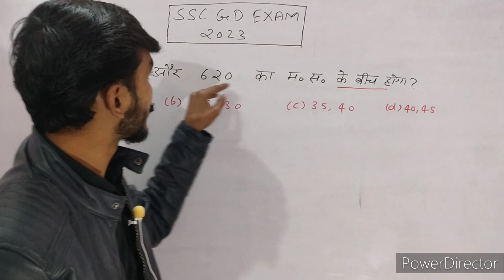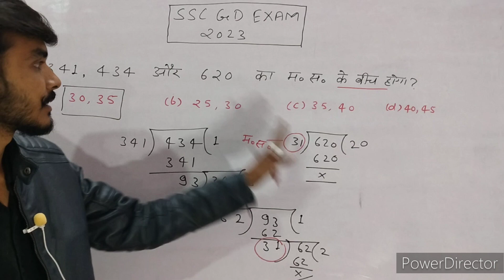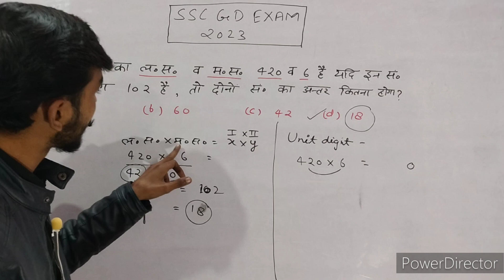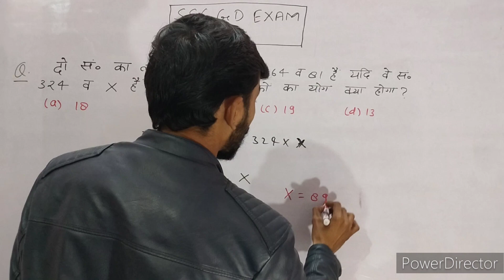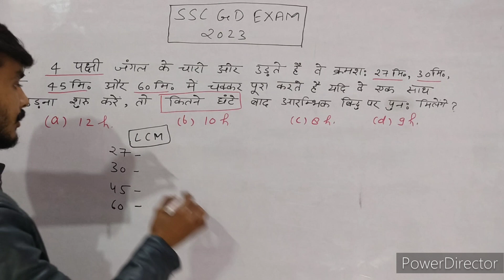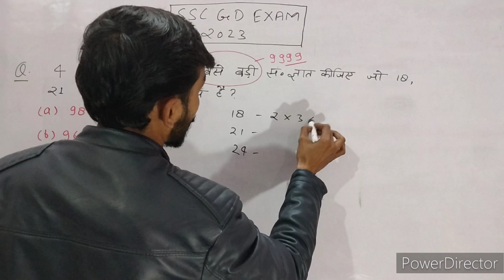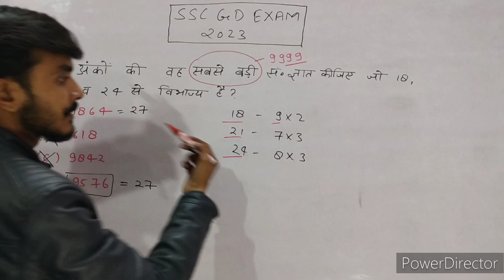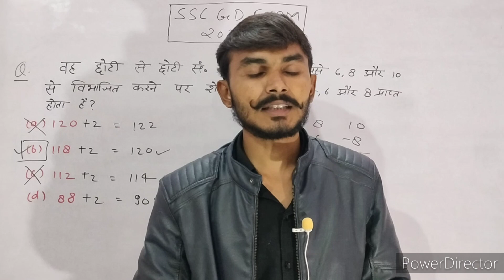SSC GD EXAM 2023 ।। LCM AND HCF ।। QUESTION PRACTICE।। परीक्षा में पूछे जाने वाले प्रश्न।। Ssc Gd ।।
SSC GD EXAM ।। LCM AND HCF ।। LCM AND HCF TRICK || FAST CALCULATION TRICK || ONE SHOT ||

link.

 How to study from home

Ghar se taiyari kaise kare

Online study kaise kare

Online best study channel
// IDEAL COACHING CLASSES//
 Add.- Sanjay Gandhi Nagar Poonam Public School Ke Bagal Vali Gali Mukhiya Aata Chakki Ke Pas Naubasta Kanpur (208021)

Visit My Facebook Page - Maths By Adarsh Yadav
join my Facebook Group - ideal coaching classes